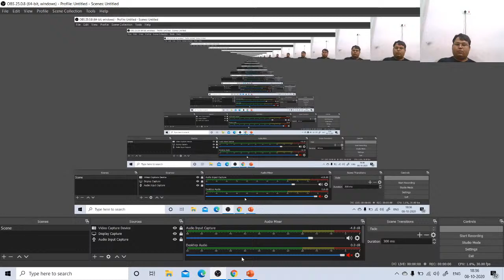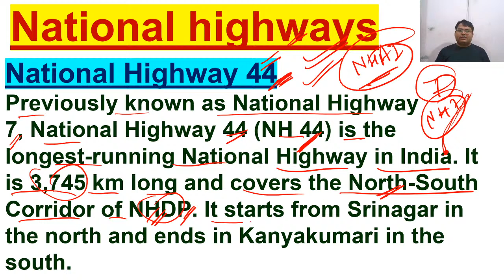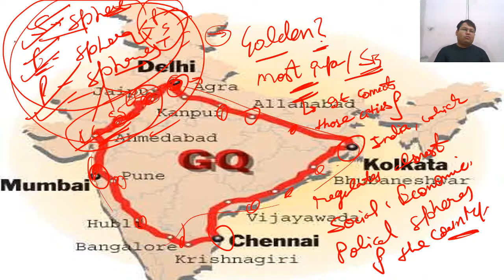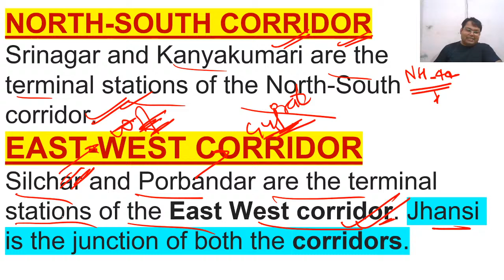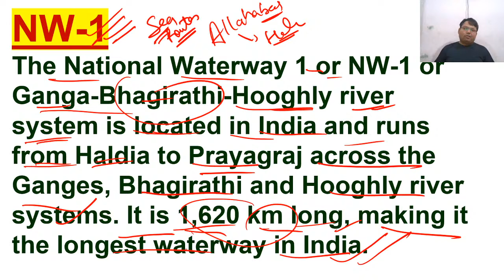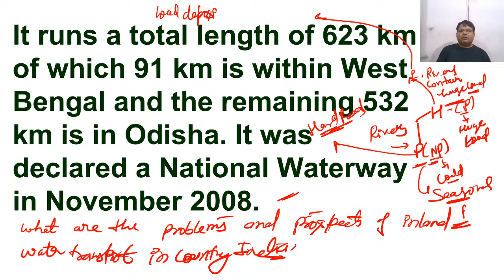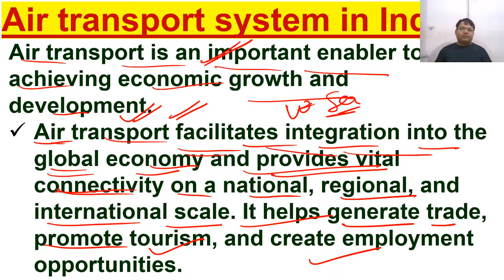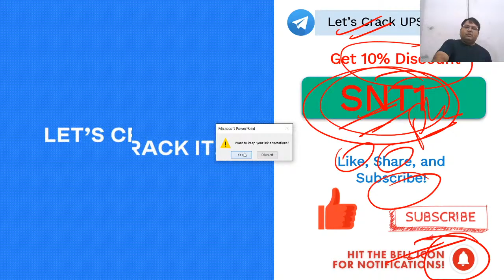L23: Indian Transport System as VEIN for Economic Development Part 2 | UPSC CSE/ IAS 2021-2022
In this video lecture, Shashindra Tiwari brings you the Indian Transport System as VEIN for Economic Development Part 2 for UPSC CSE 2021. The aspirants are advised to watch the entire video lecture for a better understanding to crack IAS Prelims 2021.

Shashindra Tiwari and more top educators are teaching live on Unacademy.

Unacademy Subscription Benefits:

1. Learn from your favourite teacher
2. Dedicated DOUBT sessions
3. One Subscription, Unlimited Access
4. Real-time interaction with Teachers
5. You can ask doubts in the live class
6. Limited students
7. Download the videos & watch offline